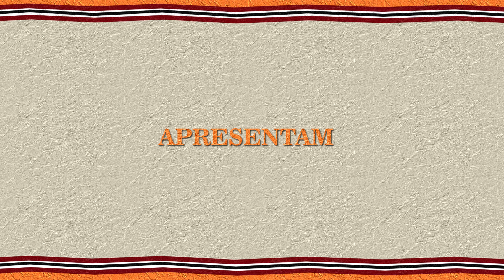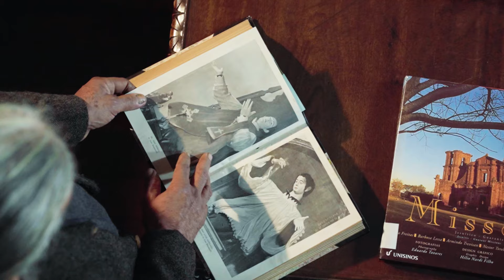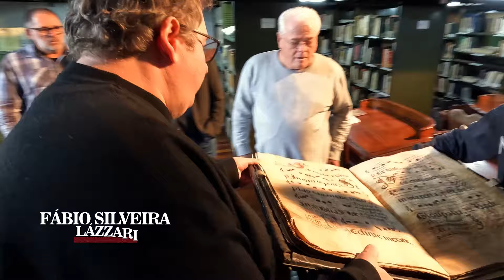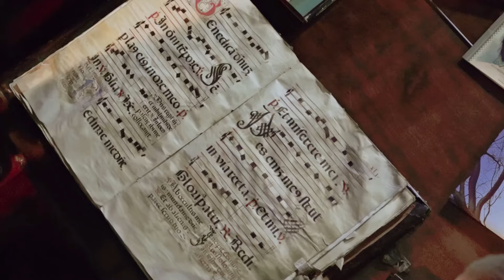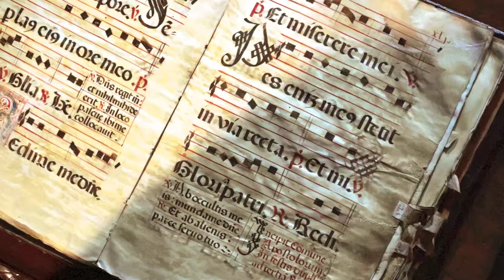Cantata Sete Povos - Episódio 01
Documentário apresenta obra musical de Raul Ellwanger dedicada à saga guarani e às missões jesuíticas no Rio Grande do Sul.

Uma suíte popular de 12 canções em diferentes estilos - que narra, segundo o autor, a saga guarani em busca da "Terra-Sem-Males” e sua relação com os religiosos europeus. O episódio inicial da série, mostra o músico em diferentes situações em seu trabalho artístico e criativo.

Realização: Instituto Latinoamerica
Produção: Kino Kaos e Poética Produções
Parceria firmada com a Secretaria Especial da Cultura/Ministério do Turismo através do Termo de Fomento 921134/2021 - processo 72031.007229/2021-51